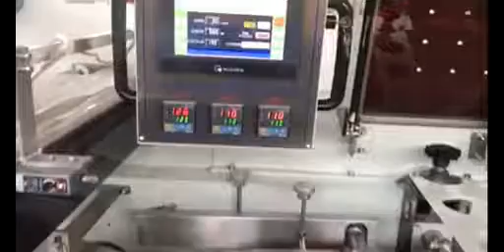5 hot dogs packing